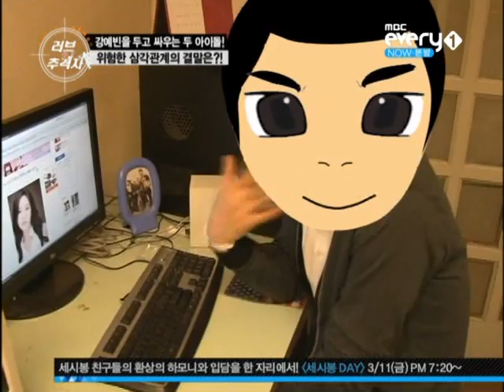[SHOW] 11O3O8 Ƚȍʋȅ Ȼȟɑșɛʀ - Ḋɑḷṁḁṯḭɑṅ [2/4]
CR: CHAD + DALMINATION.COM